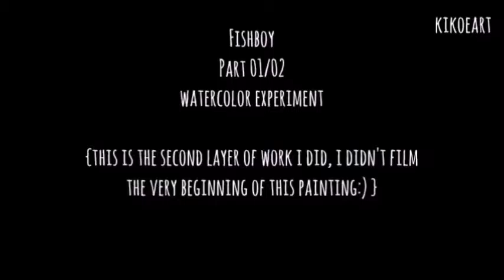01/02 Water Color Experimenting: Fishboy (painting time lapse)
This is a painting experiment where I'm learning to use watercolors - I left many parts in real time, so it's a pretty long video. I hope you like it!

I started without pencil and unfortunately without a camera so you are seeing the second layer of work:)

When I first began, I made a circular shape which reminded me of a fish egg (watery and partially see through with different colors) I think fish and frog eggs are really interesting to see, anyways I then added a face... which later on got gills - this is how he became "fish boy"...I hope you enjoy the painting!

If you have any feedback for me on my painting, technique, editing, film etc...it's very welcome! :)